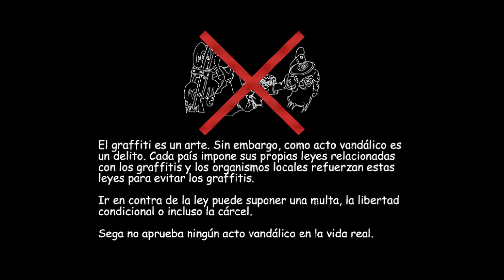Patinadores y pintores en Tokio | Episodio 1 | Jet Set Radio (Dreamcast)